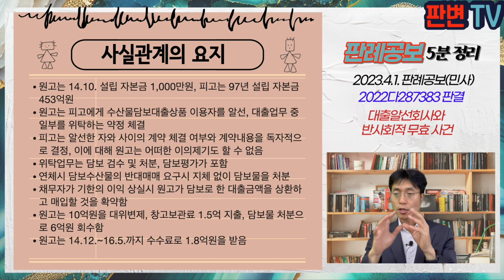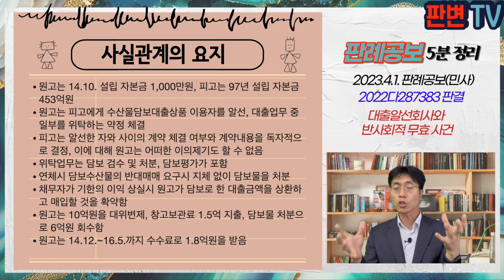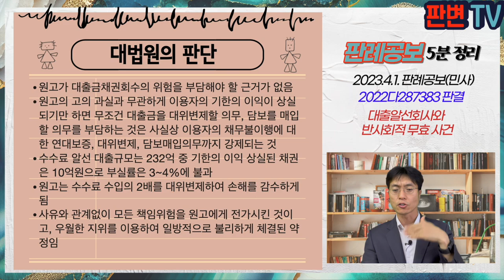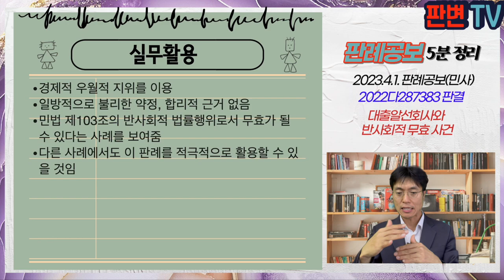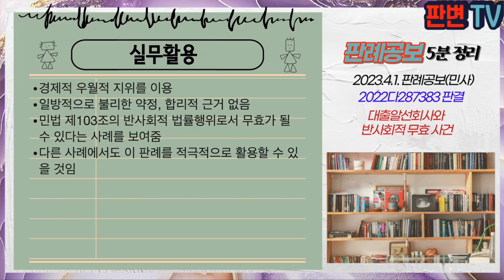대출알선회사와 반사회적 무효 사건 [23.4.1.자 판례공보(민사)]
대출알선회사와 반사회적 무효 사건
별 3개

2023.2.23. 선고 2022다287383 판결
부당이득금

원고 알선회사(상고인)
피고 대출회사

파기환송

원고는 14.10. 설립 자본금 1,000만원, 피고는 97년 설립 자본금 453억원
원고는 피고에게 수산물담보대출상품 이용자를 알선, 대출업무 중 일부를 위탁하는 약정 체결
피고는 알선한 자와 사이의 계약 체결 여부와 계약내용을 독자적으로 결정, 이에 대해 원고는 어떠한 이의제기도 할 수 없음
위탁업무는 담보 검수 및 처분, 담보평가가 포함
연체시 담보수산물의 반대매매 요구시 지체 없이 담보물을 처분
채무자가 기한의 이익 상실시 원고가 담보로 한 대출금액을 상환하고 매입할 것을 확약함
원고는 10억원을 대위변제, 창고보관료 1.5억 지출, 담보물 처분으로 6억원 회수함
원고는 14.12.~16.5.까지 수수료로 1.8억원을 받음

이 사건 보증약정이 경제적 우월적 지위자에 의해 일방적으로 체결된 것이라면, 민법 제103조 반사회적 법률행위로 무효가 될 수 있는가?

원고가 대출금채권회수의 위험을 부담해야 할 근거가 없음
원고의 고의 과실과 무관하게 이용자의 기한의 이익이 상실되기만 하면 무조건 대출금을 대위변제할 의무, 담보를 매입할 의무를 부담하는 것은 사실상 이용자의 채무불이행에 대한 연대보증, 대위변제, 담보매입의무까지 강제되는 것
수수료 알선 대출규모는 232억 중 기한의 이익 상실된 채권은 10억원으로 부실률은 3~4%에 불과
원고는 수수료 수입의 2배를 대위변제하여 손해를 감수하게 됨
사유와 관계없이 모든 책임위험을 원고에게 전가시킨 것이고, 우월한 지위를 이용하여 일방적으로 불리하게 체결된 약정임

실무활용
경제적 우월적 지위를 이용
일방적으로 불리한 약정, 합리적 근거 없음
민법 제103조의 반사회적 법률행위로서 무효가 될 수 있다는 사례를 보여줌
다른 사례에서도 이 판례를 적극적으로 활용할 수 있을 것임